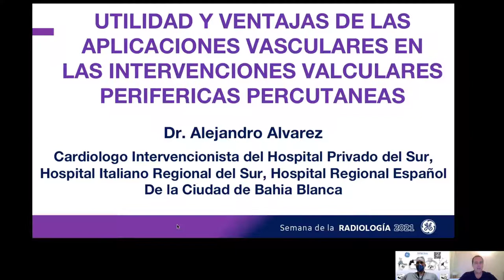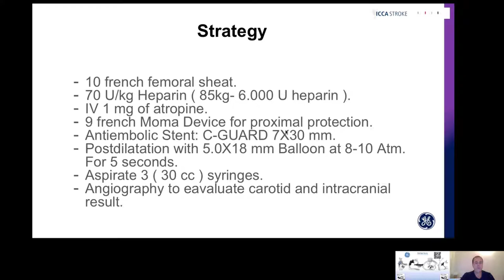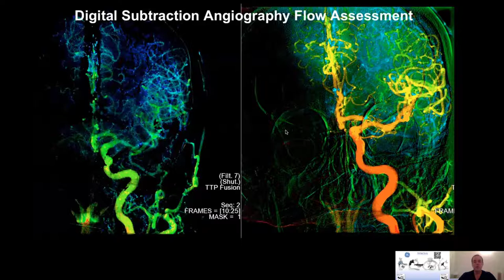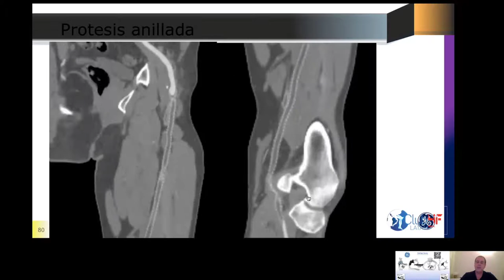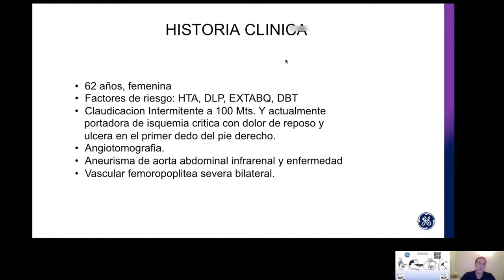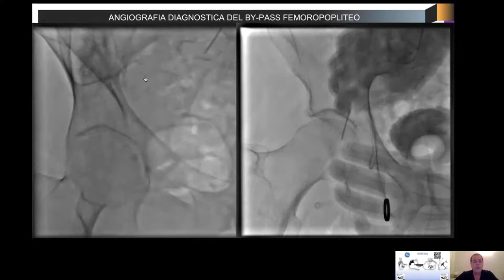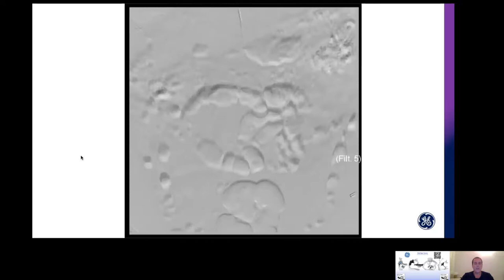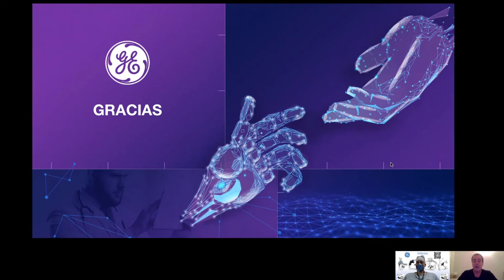Utilidad y ventajas de las aplicaciones vasculares | GE Latinoamérica